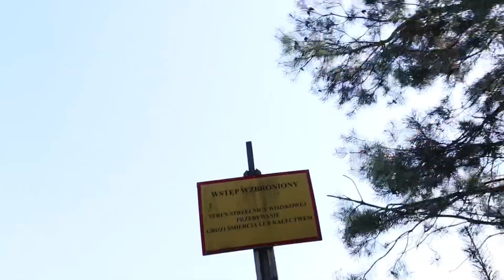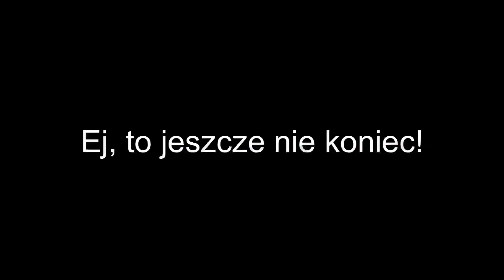Czy CyklonEbike jest NIEZNISZCZALNY??? (Rower Elektryczny 15 000 W)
Dzięki Trociniak za możliwość wykorzystania muzy!

Wszystkie e-bike od CyklonEbike są testowane za zgodą lub wyraźną prośbą ze strony klientów CyklonEbike